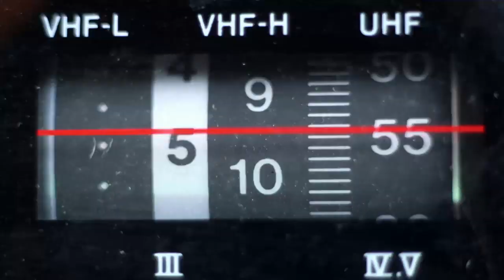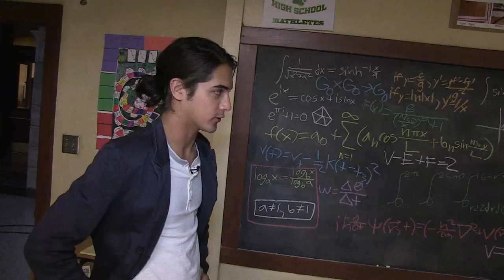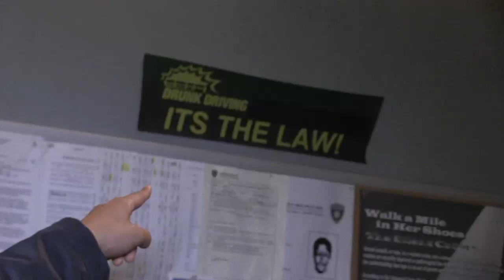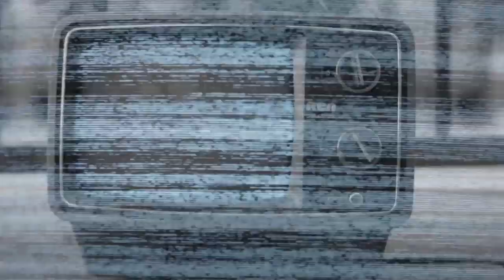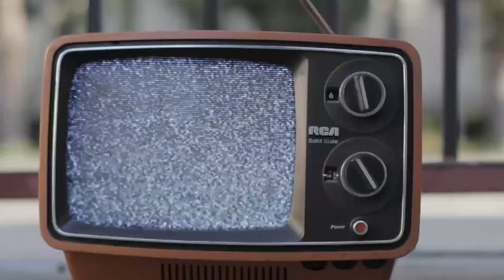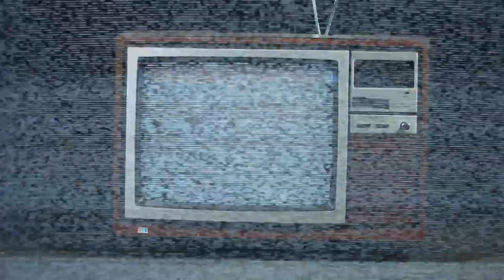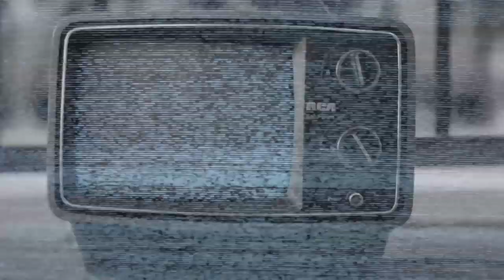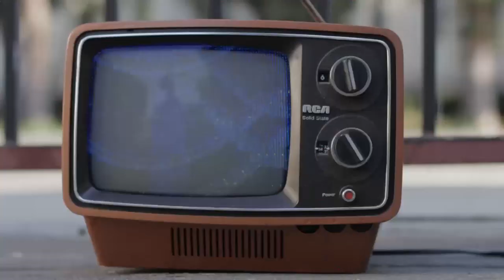Pretty Little Liars, Twisted, Cake Boss, Go On | Quiet On The Set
Young Hollywood’s “Quiet On The Set” ventures to the sets of some of the biggest shows on television for exclusive peeks behind the scenes and up close one-on-ones with the cast! This episode includes: a guided tour of the set of ABC Family’s “Twisted” with star Avan Jogia; inside the closet of those stylish “Pretty Little Liars” to find out secrets behind dressed Shay Mitchell, Lucy Hale, and more; a private baking tutorial with the “Cake Boss” himself Buddy Valastro; and a beachfront taping of an episode of the Matthew Perry comedy “Go On” guest-starring Olympic gold medalist Misty May Treanor!